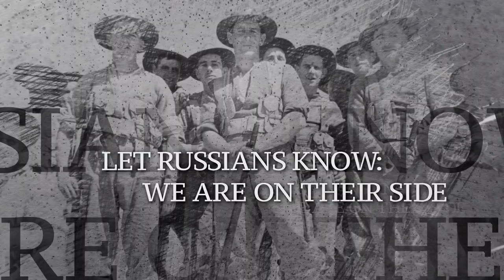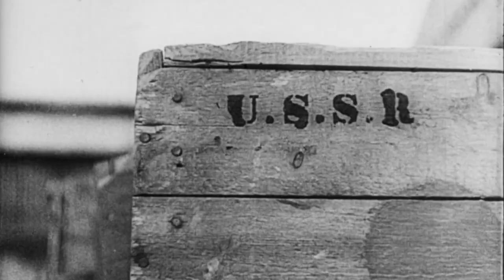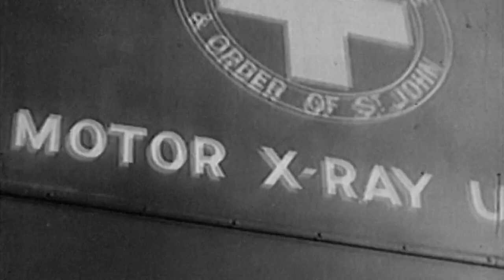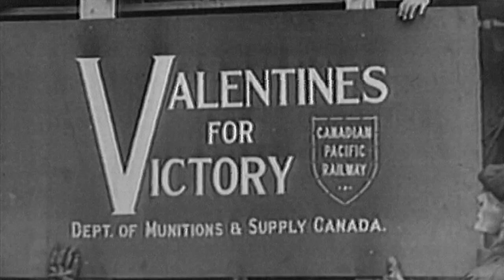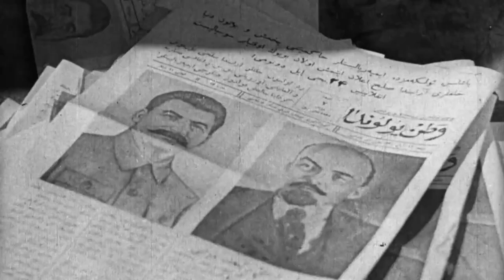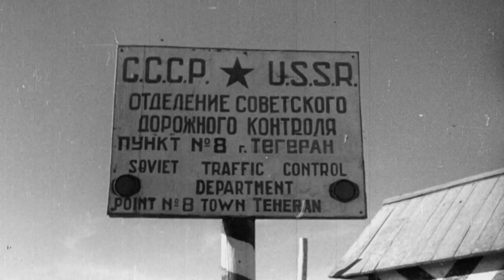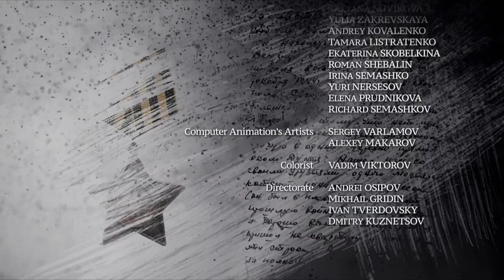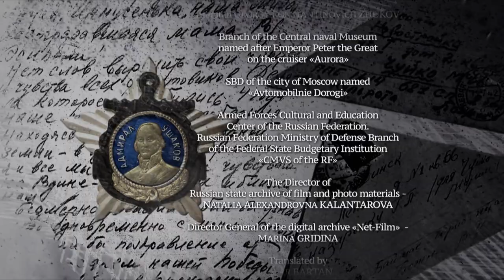Eternal Patriotic / 14 / «Let russians know: we are on their side»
Russian Defence Ministry publishes the documentary series Eternal Patriotic.

Viewers of a serial documentary film learn about the most important events of the Great Patriotic War from video chronicle and historical documents of the Russian military archives, memoirs of participants in significant events, and battles.

Famous actors Andrei Merzlikin and Sergei Puskepalis will tell about the true plans of Nazi Germany and its allies, the most important battles, the heroism and courage of Red Army servicemen, the fate of the Marshals of Victory and much more.

The film tells the historical truth about the early stages of the war, the most difficult battles, the heroism of Soviet soldiers, partisans and home front workers, round-the-clock work of the Soviet leadership and military command.

In the documentary, little-known stories of the young heroes of the Soviet Union, who fought together with the Red Army against Nazi Germany, the memoirs of actors participating in the war, Yuri Nikulin, Vladimir Etush, Anatoly Papanov and Alexei Smirnov, will be heard.
The last series of the film tells about the final stage of World War II, when in a few weeks in 1945 the Red Army defeated the Japanese militarists, putting an end to the bloodiest war in human history.

The film is available for download.